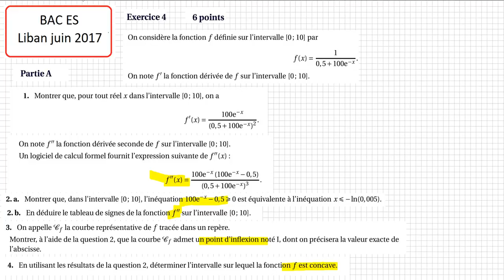BAC ES -Liban juin 2017 - Exercice 4 A Dérivée de 1/V =-V'/V² convexité Etude de signe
BAC ES -Liban juin 2017 - Exercice 4 A Dérivée  convexité Etude de signe